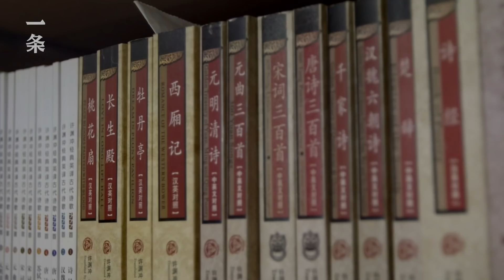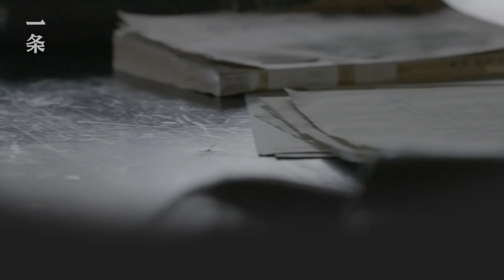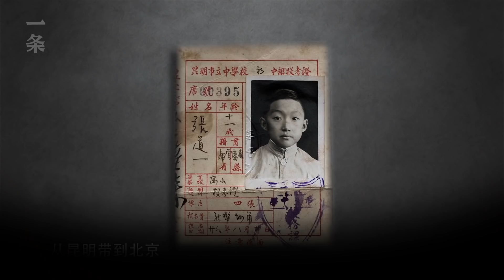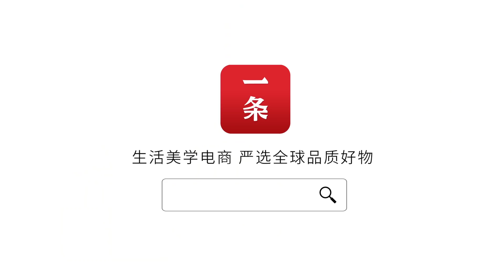中國最牛大學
西南聯大是中國高等教育史上的一個傳奇，這所大學只存在了短短八年，卻誕生了172位院士，8位“兩彈一星”元勛，2位諾貝爾獎得主。2018年是西南聯大成立80週年，我們採訪了紀錄片《西南聯大》的導演徐蓓，片子豆瓣評分9.3，很多年輕人都很喜歡，感受到一種力量叫做“為中華之崛起而讀書”。

🔼上一部影片【不論票房口碑如何，這部新片都將載入史冊